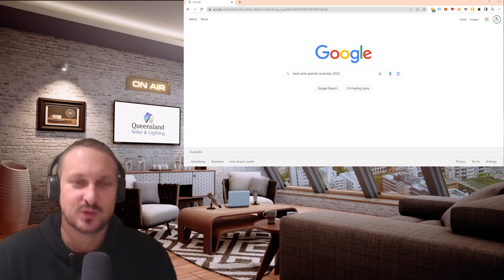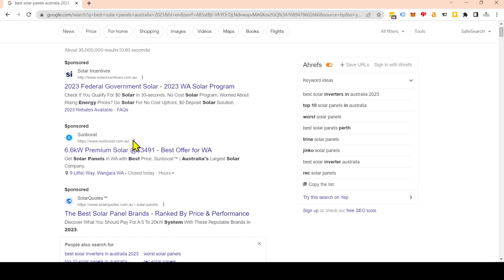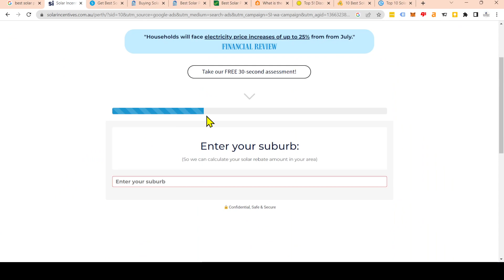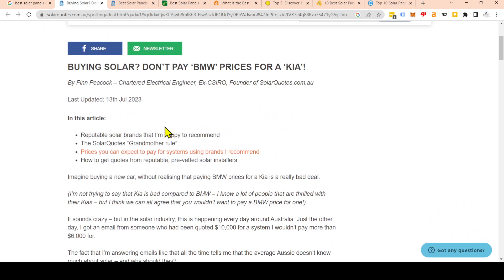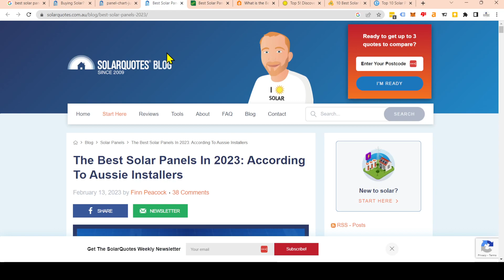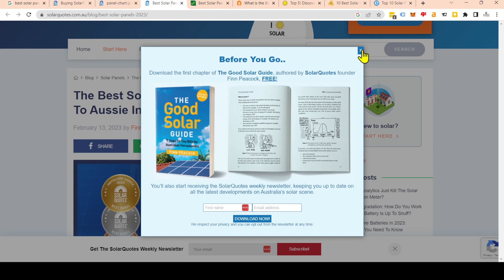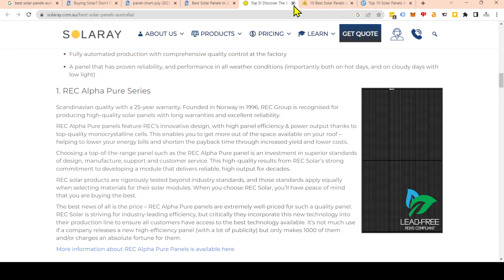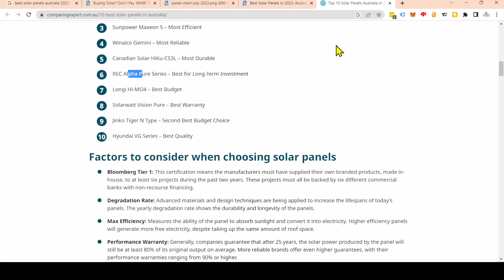Best Solar Panels Australia 2023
In this video, Alan Kemp from Queensland Solar and Lighting takes you through the essential information about choosing the best solar panels for Australia in 2023.

Chapters:
00:00 - Introduction and Purpose of the Video
Alan explains the reason behind creating this video and his approach to helping viewers find the best solar panels.

00:32 - Online Search for Best Solar Panels in 2023
Discover what most people do when they start searching for solar panels online and why it matters.

01:08 - Sponsored Ads and Solar Quotes
Learn about sponsored ads and the role of solar quotes in your research process.

02:14 - Various Solar Companies and Websites
Explore some of the prominent solar companies and websites that provide information about solar panels.

03:22 - Importance of Quick and Clear Information
Find out why quick and clear information is crucial for making informed decisions.

03:47 - Comparison of Solar Panel Brands
Get insights into different solar panel brands and how they compare in the market.

06:02 - Discussion of Premium vs. Standard Panels
Learn about the distinctions between premium and standard solar panels and their significance.

08:23 - Warranty and Reliability of Solar Panels
Discover the importance of warranty and reliability when choosing the right solar panel for your needs.

If you're considering solar panels for your home or business, this video will help you navigate the often confusing landscape of options and make a more informed choice.